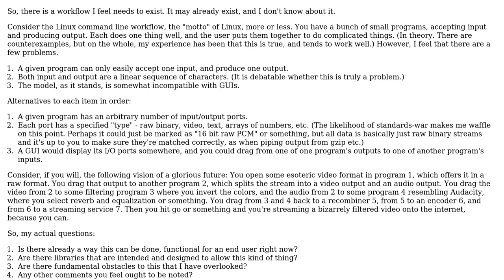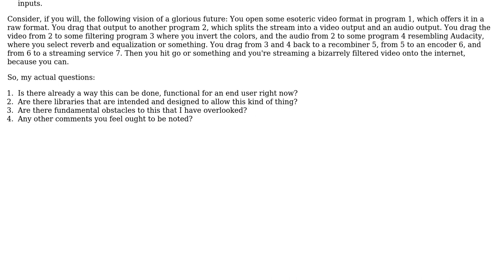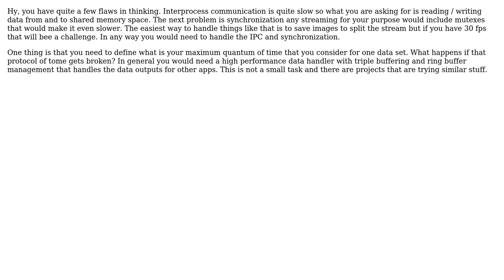Software Engineering: Ideal Interprocess Communication (2 Solutions!!)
Software Engineering: Ideal Interprocess Communication

With thanks & praise to God, and with thanks to the many people who have made this project possible! | Content (except music & images) licensed under CC BY-SA | Music | Images & others | With thanks to user user1118321 user Marko Bencik user Erhannis and the Stack Exchange Network Trademarks are property of their respective owners. You are responsible for your own actions.